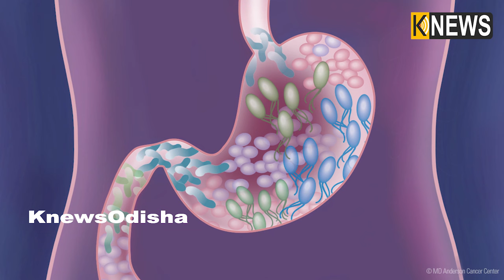ଜାଣନ୍ତୁ ଶୀତଦିନେ ଗରମ ମସଲା ଖାଇବା ଦ୍ବାରା କିପରି ଅନେକ ସ୍ୱାସ୍ଥ୍ୟ ସମସ୍ୟାରୁ ମୁକ୍ତି ପାଇବେ || Knews Odisha